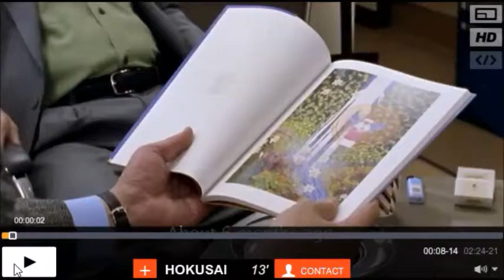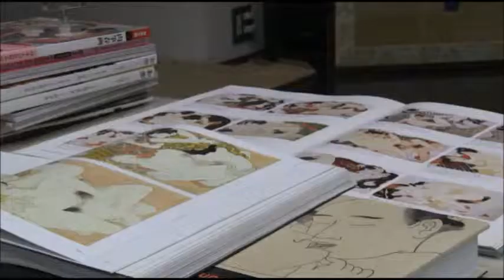Hokusai Trailer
Category: Classical Art, Paint
Duration: 1 x 52’
Language: English
Year of Production: 2014

SYNOPSIS
Katsushika Hokusai was probably the most famous and most outstanding Japanese painter and printmaker of his generation, and was the artist whose fame was the quickest to cross the seas (his name has been popular in Europe for a long time).
A multi-faceted and all-round artist, his work is labyrinthine, probably comprising some 30,000 prints, not counting his oil paintings and the books he illustrated. The painter’s life was rich, his work was prolific, and both were imbued with a multitude of signs most of which are unknown to us. Let’s embark upon a journey and pay a “visit to Hokusai”, in the company of his enlightened admirers - Japanese connoisseurs, who are familiar with all these signs.